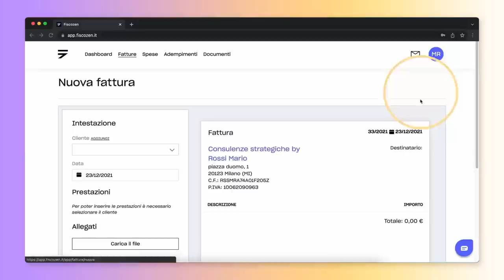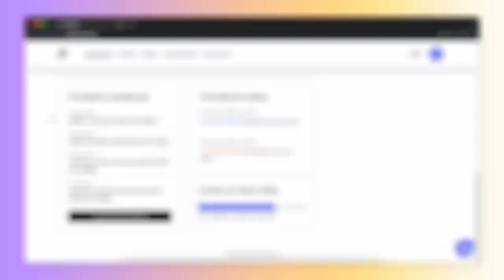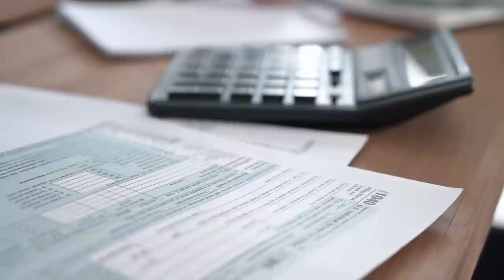PARTITA IVA FORFETTARIA: la mia esperienza e consigli utili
Stai pensando di aprire la P.IVA e l'idea ti spaventa? Stai cercando alcuni consigli utili? Vuoi conoscere il lavoro da freelance? Ti racconto la mia esperienza con la Partita Iva forfettaria dandoti anche qualche suggerimento.

PRENOTA LA TUA CONSULENZA GRATUITA e ottieni 50€ sul primo anno di abbonamento utilizzando questo